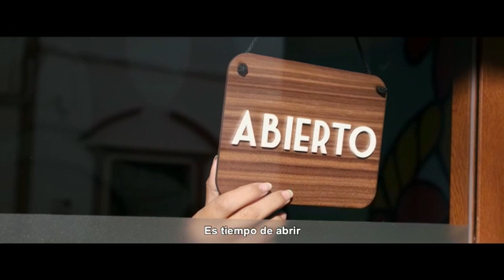El Banco de Alimentos necesita voluntarios para su gran recogida anual que comienza el viernes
El Banco de Alimentos necesita voluntarios para su gran recogida anual y ha apelado a la solidaridad de la comarca, demostrada en anteriores campañas, para igualar las cifras de anteriores recogidas. Conscientes de que el escenario acutal es más complicado, debido a la subida de los precios, el colectivo conformado por 54 Bancos de Alimentos en España, llevará a cabo la tradicional campaña del 24 al 30 de noviembre. Los productos más necesarios en estos momentos son el aceite, las legumbres y los alimentos infantiles.